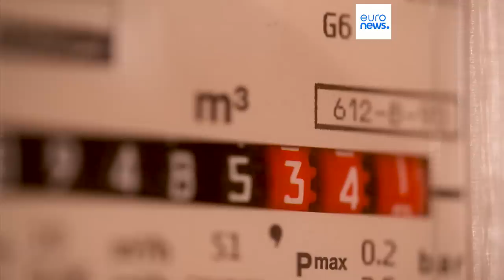Новости дня | 15 мая — вечерний выпуск